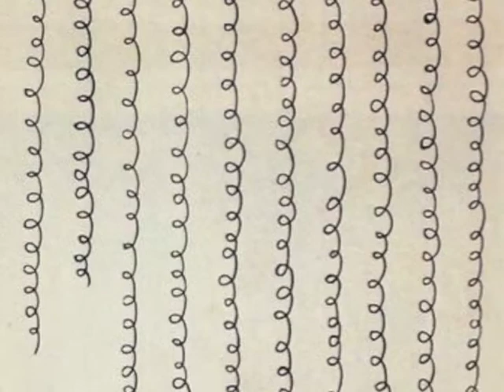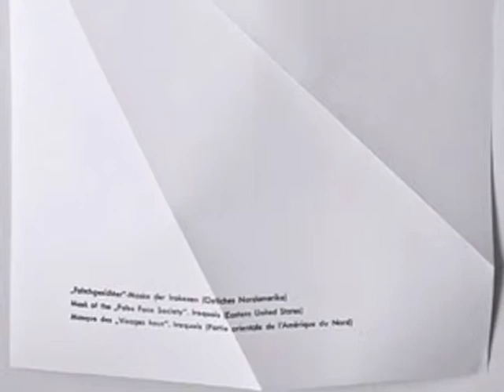Aircraft Origami Concept "SHORT VERSION"